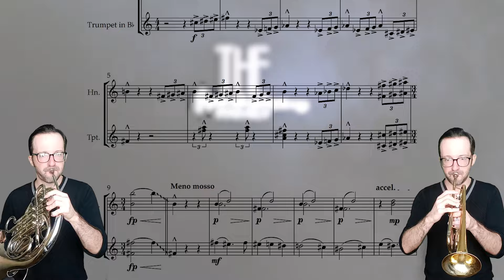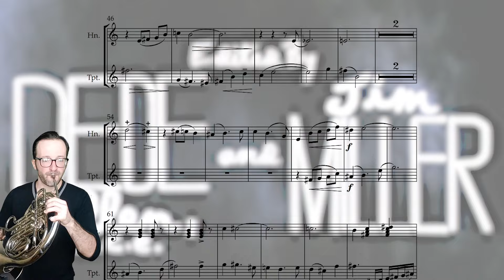The Addams Family - Main Title || French Horn & Trumpet Cover